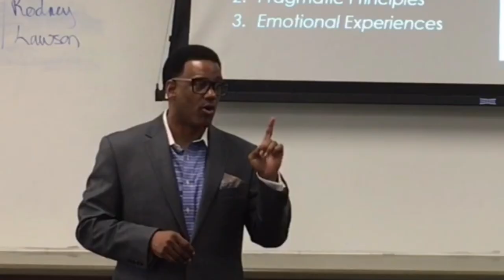Inspirational Leadership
Rodney Lawson, LLC promotional trailer for leadership